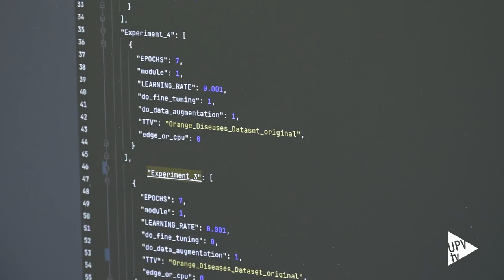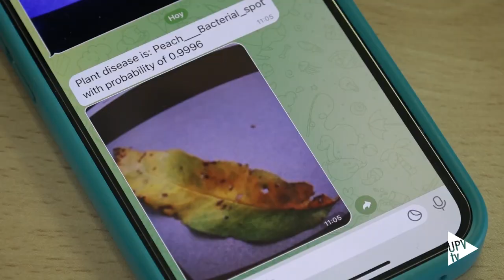IA para detetectar enfermedades en cultivos - Noticia @UPVTV ; 27-02-2024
Un equipo del grupo de investigación GTI-IA del Instituto Universitario Valenciano de Investigación en Inteligencia Artificial (VRAIN) de la Universitat Politècnica de València (UPV) ha registrado un dispositivo que, a través del uso de inteligencia artificial, detecta hasta un total de 27 enfermedades de cultivos de manera precoz para facilitar su tratamiento temprano y detener su propagación.